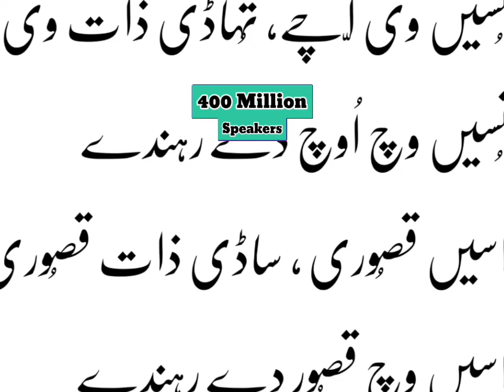What if All Right to Left Writing Countries United A Single Independent Country | Data Duck 2.o